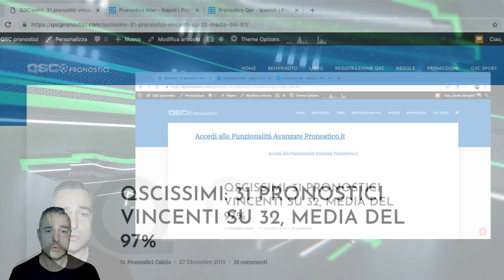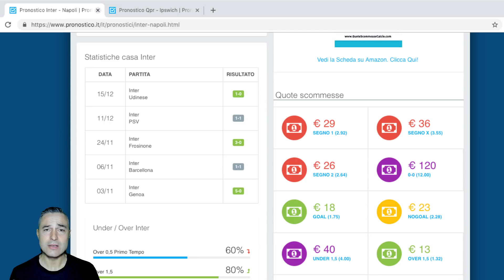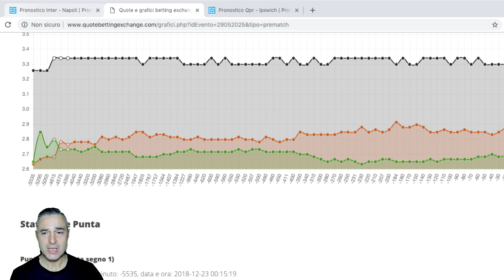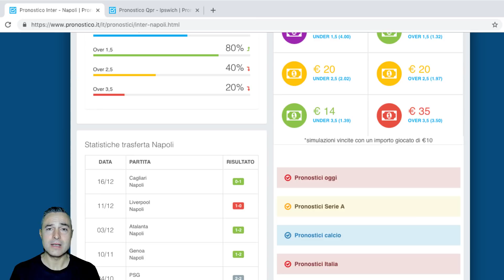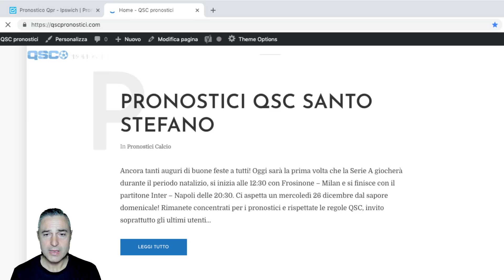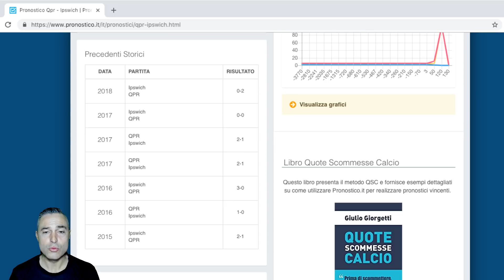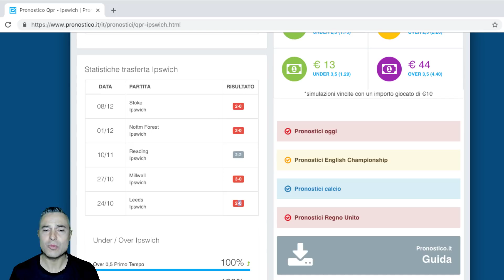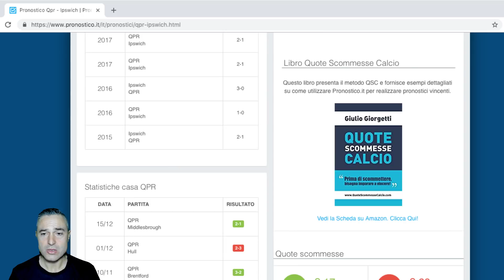97% pronostici vincenti con il metodo QSC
Arriva un nuovo grande risultato da QSCissimi: durante Santo Stefano sono stati realizzati 31 pronostici vincenti su 32, media del 97%!
Si tratta dell'ennesimo grande risultato di QSC che mi fa commuovere.
Grazie al metodo descritto nel libro QSC e al lavoro quotidiano su ci sono sempre più giocatori vincenti.
Nella clip di oggi parlo di Inter - Napoli, dove già ieri avevo accennato al fatto che c'era un forte indicatore da NoGoal, e di Qpr - Ipswich dove mi è piaciuto molto il segno 1 suggerito da un utente

del Popolo QSC.

COMMENTI
Se vuoi lasciare un commento puoi farlo qui su YouTube purché sia contestuale all'argomento del giorno.

Ogni LIKE su un video è molto gradito, ricordate quindi di farlo ogni qualvolta vedrete una delle mie clip.

Se ami il mondo dei pronostici e delle scommesse sportive segui con attenzione quanto riportato di seguito:

* Libro Quote Scommesse Calcio: disponibile su Amazon.it, vi spiega il metodo QSC, e vi consiglio vivamente di iniziare da qui.

* BettingExchange.it: il punto di riferimento in Italia per il Betting Exchange. Vi consiglio vivamente di utilizzare solo questa fonte per imparare bene il Punta e Banca:

* QSC pronostici: la community di giocatori più professionale e il sito con le percentuali storiche di pronostici vincenti più alte al mondo.

*PronosticiCalcio: il sito dove creo degli approfondimenti specifici sul mondo dei pronostici.

* Bex.it: disponibile all'indirizzo si tratta di un'enciclopedia video sul mondo delle scommesse sportive

Questo è tutto ;-)